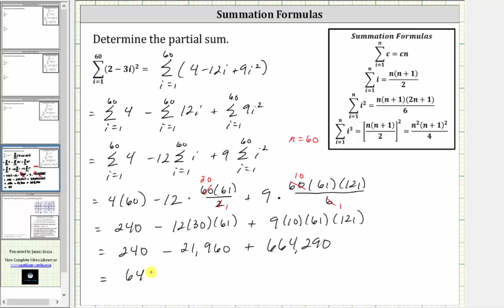Encuentre una suma parcial usando la fórmula de sumatoria: Suma ((2-3i) ^ 2)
Este video explica cómo determinar una suma parcial dada en notación sigma usando fórmulas de suma.